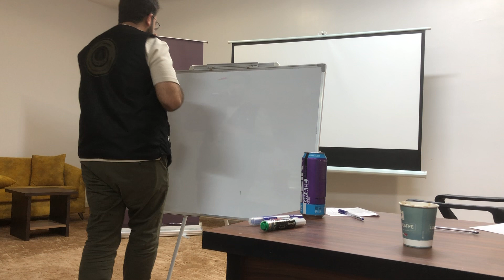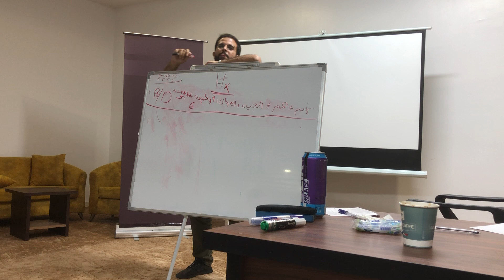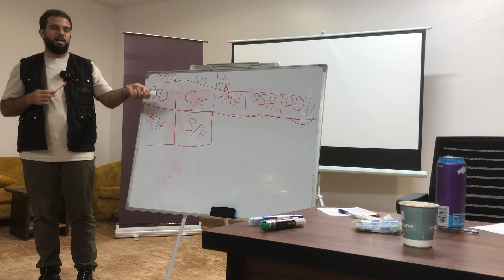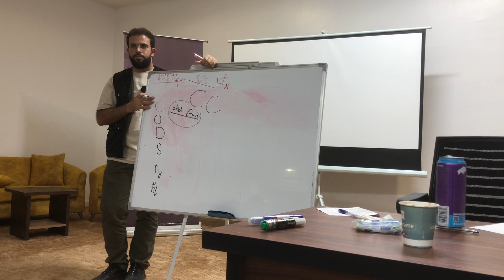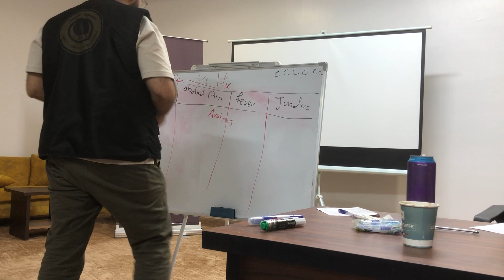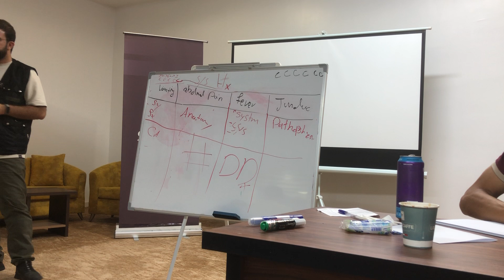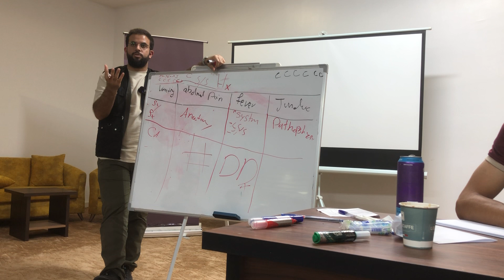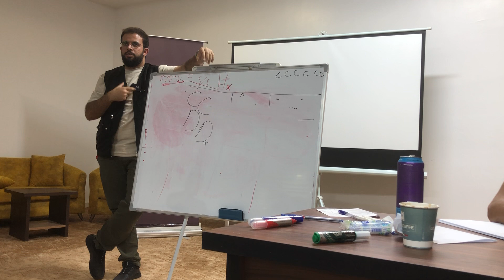The Art of Taking Medical History - For Medical Students